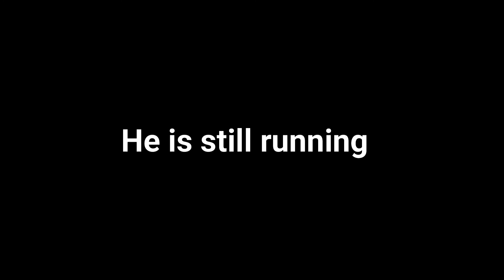WhatsApp status vs Reality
To all the people who give Ted talks in their status